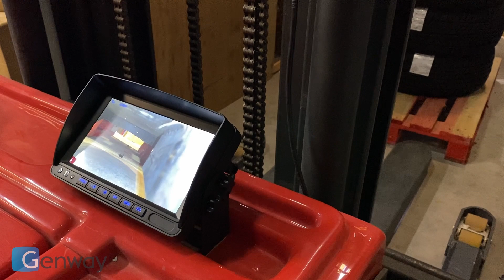Kamera do wózka widłowego bezprzewodowa VIDI-MM-FORK-WIFI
Prezentujemy Państwu nowość w naszej ofercie, zestaw podglądu na wózek widłowy. Kamery zamontowane na wózku widłowym mogą dostarczać operatorowi lepszą widoczność na ładunek pojazdu, co pomaga w unikaniu kolizji i wypadków. Dzięki temu operator może z łatwością dostrzegać przeszkody znajdujące się w obszarze manewrowania. Kamera skierowana na widły lub na ładunek podnoszony przez wózek widłowy pozwala na dokładne monitorowanie procesu załadunku i rozładunku. Dzięki temu operator ma informację, na jakiej wysokości znajdują się widły z ładunkiem, co usprawnia proces załadunku, zwiększa bezpieczeństwo i ogranicza ryzyko uszkodzenia towaru lub wózka widłowego.